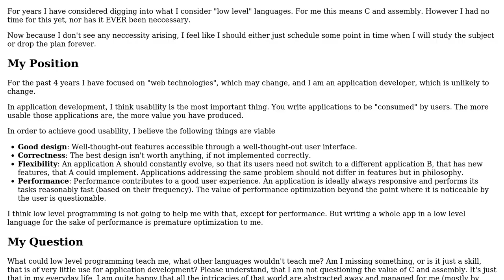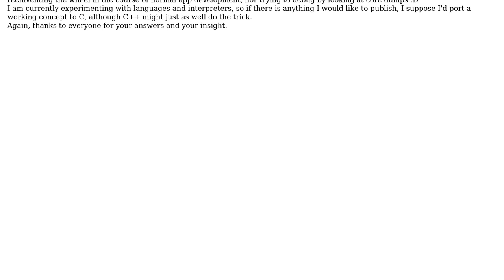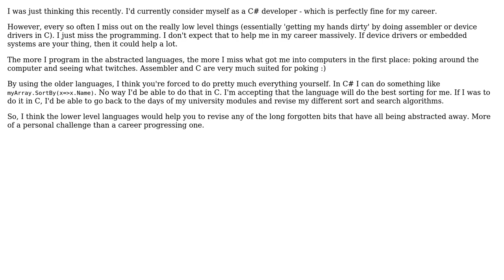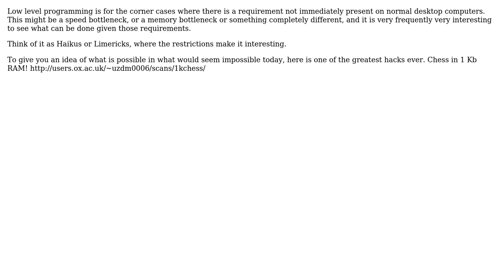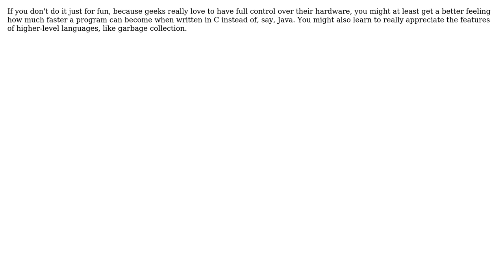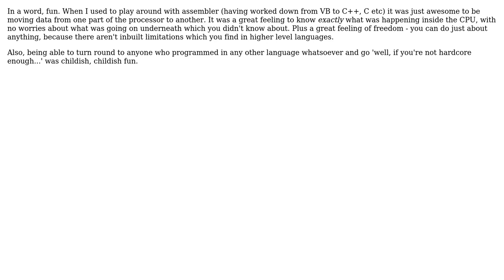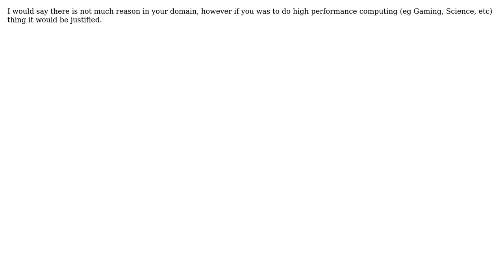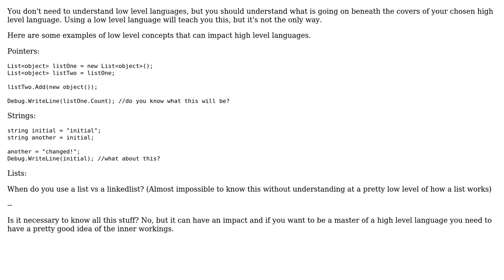Software Engineering: Low level programming - what's in it for me? (13 Solutions!!)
Software Engineering: Low level programming - what's in it for me?

With thanks & praise to God, and with thanks to the many people who have made this project possible! | Content (except music & images) licensed under CC BY-SA | Music | Images & others | With thanks to user user281377 user Steven A. Lowe user rwong user Marwan Burelle user Jonathon user Emiliano user Darknight user DarenW user Dan O user back2dos user Alistair and the Stack Exchange Network Trademarks are property of their respective owners. You are responsible for your own actions.